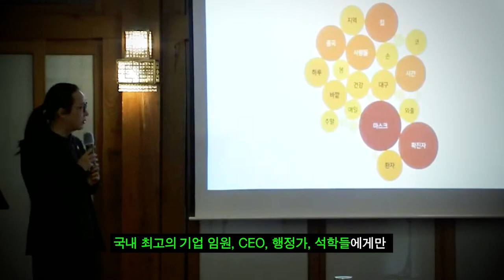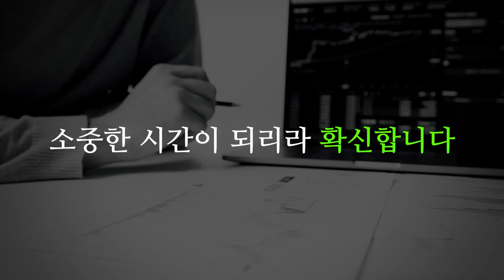[글로벌마켓브리핑] 글로벌 전기차 수요 폭증, 한중 배터리 전망은 맑음! f. 미래에셋증권 송승훈 선임매니저